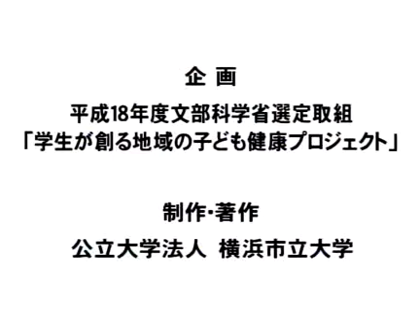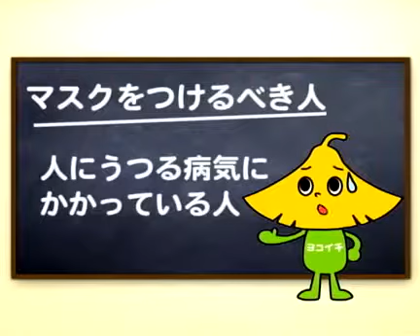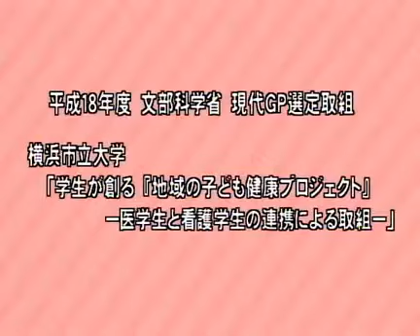みんなにもできる感染予防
医学生と看護学生から小中学生の皆さんへ 横浜市立大学「学生が造る『地域の子ども健康プロジェクト』ー医学生と看護学生の連携による取組ー.

きょうは日中暖かくなりましたが、空気は乾燥した状態が続いています。今月に入って都内のインフルエンザの患者数が急速に増えていて、都は.

介護動画324円で見放題！ 無料介護動画配信サイトカイゴ大学 【マスクの付け方のポイント】↓.